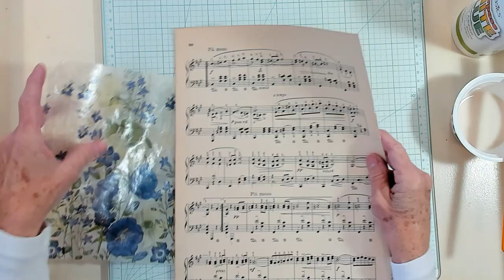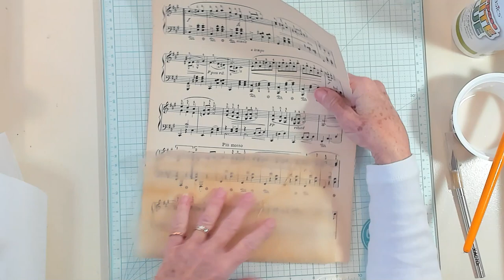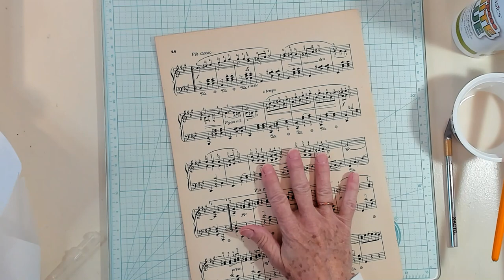Tutorial - Faux Rice Paper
Faux Rice  Paper is fun and easy!
* Leave your act of kindness in the comment section of this video and you will be added into next Sunday's drawing for happy mail from me to you.
type in cathysowinghappiness in the subject area of the e-mail.
*You can also send me your address using Instagram.

This video is a tutorial for making faux rice paper. How to make rice paper. How to make rice paper using napkins. Napkins made into rice paper. Junk journal rice paper. Napkin projects. Tutorials. Tutorial on how to. Junk journaling community Cathy's Garden YouTube videos are fun and trending. Cathy's Garden YouTube tutorials are easy to follow along. Teaching videos on how to projects. Junk Journals handmade.